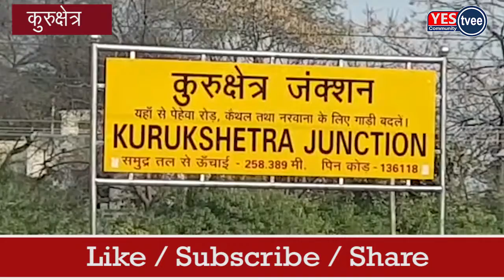रेलवे पुलिस GRP कुरुक्षेत्र ने 5 किलो 12 ग्राम गांजे के साथ एक युवक को गिरफ्तार किया